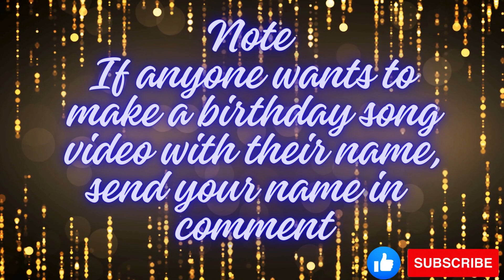SAMANTHA Happy Birthday Song – Happy Birthday to You